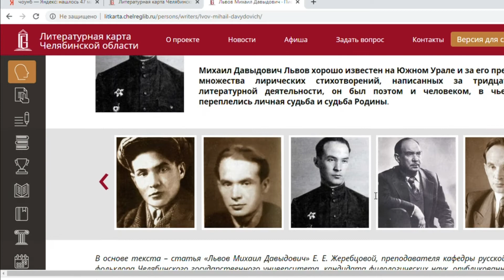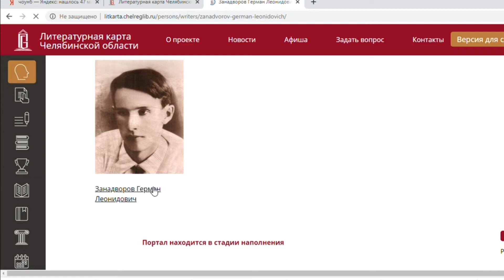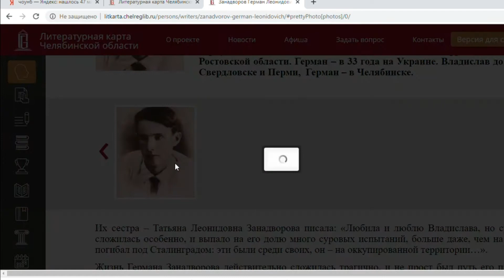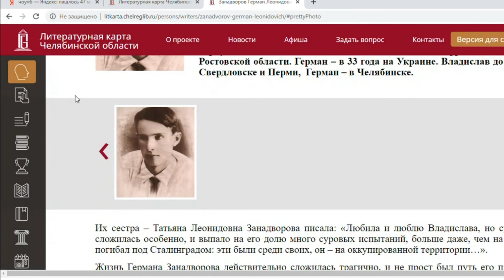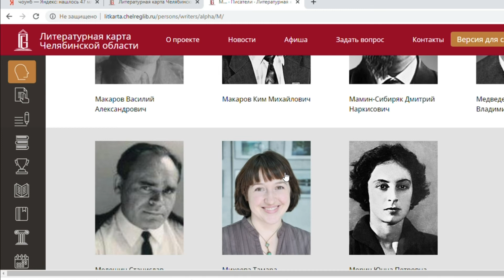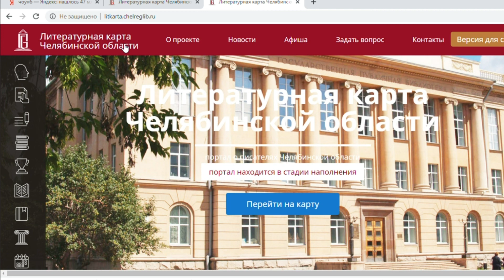В книжной памяти мгновения войны | Знакомство с южноуральскими писателями - фронтовиками.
На портале Литературная карта Челябинской области есть прозаики и поэты Южного Урала, которые воевали на фронте и трудились в тылу в Челябинске и Челябинской области, это: Михаил Львов, Герман Занадворов, Людмила Татьяничева, Анатолий Климов, Самуил Гершуни, Нина Кондратковская, Юнна Мориц и другие.